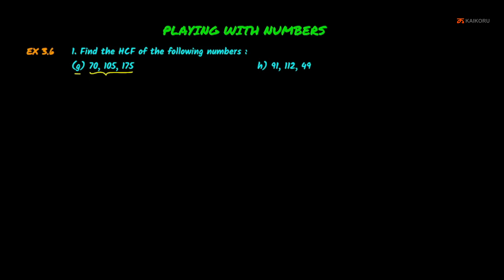NCERT | 6th | Maths | CH-03-LE-39 | Ex 3.6- Sum - 1 | Playing With Numbers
Chapter : Playing With Numbers, Lesson Name : Exercise 3.6- Sum - 1
1. Find the HCF of the following numbers :(a) 18, 48 (b) 30, 42 (c) 18, 60 (d) 27, 63 (e) 36, 84 (f) 34, 102 (g) 70, 105, 175 (h) 91, 112, 49 (i) 18, 54, 81 (j) 12, 45, 75